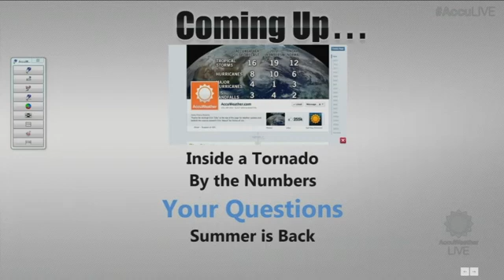Sean Casey Tornado Intercept Interview - May 30, 2013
I interviewed Storm Chaser and IMAX Film Maker Sean Casey on May 29th regarding his intercept of an EF-3 tornado May 27th with his Tornado Intercept Vehicle (TIV2). This interview was broadcast on AccuWeather Live on May 29, the full version of which can be seen NOTE: I am by no means a professional presenter or reporter, but we had to do a 2-day turn around and I was the only subject matter expert available.